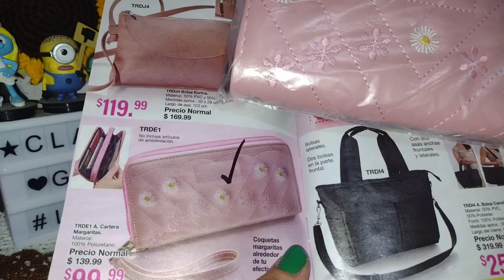Cartera Margaritas 🌸 de arabela